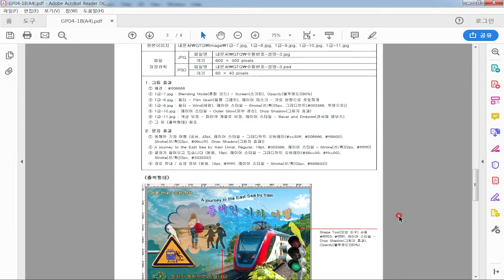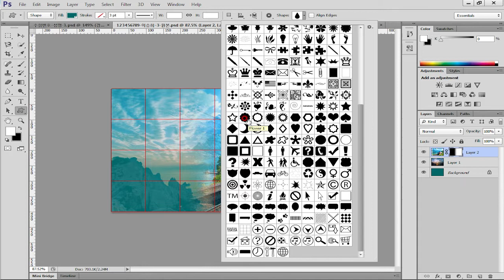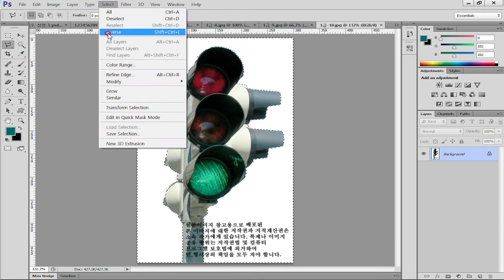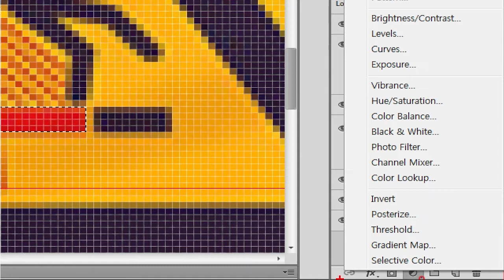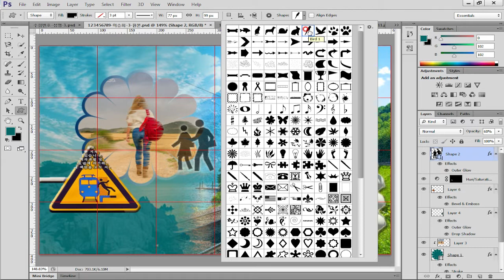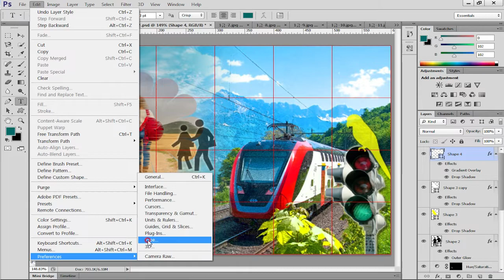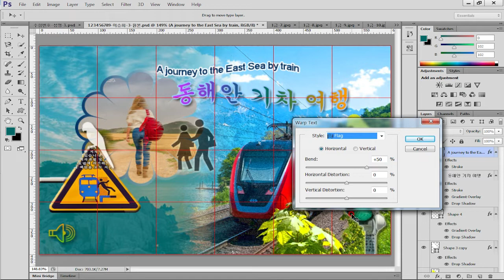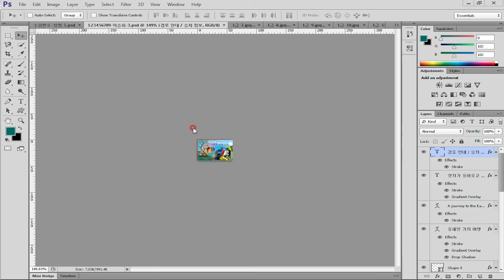포토샵 GTQ1급 2019년 4월 B형 3번 문제 정답풀이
승희쌤 의 영상수업, 포토샵 GTQ1급 2019년 4월 B형 3번 문제 정답풀이
소스 다운 받으세요